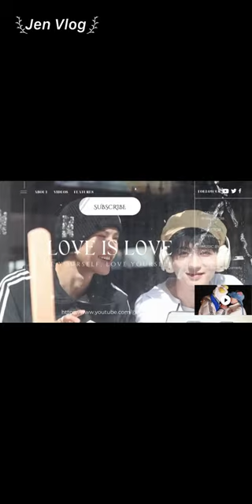[Engsub/BL] "Didn't you just invite me to take a bath with you?" 🚿 Chen Lv & Liu Cong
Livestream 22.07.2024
Chen Lv/ Trần Luật: @Clv陈律
Date of birth/ Sinh ngày: 25/09/1997
Height/ Chiều cao: 1m75
Hometown/Quê quán: Nanchang, Jiangxi Province/ Nam Xương, Giang Tây
Date of birth/ Sinh ngày: 27/09/2001
Height/ Chiều cao: 1m85
Hometown/ Quê quán: Guangzhou, Guangdong Province/ Quảng Châu, Quảng Đông

Jen Vlog